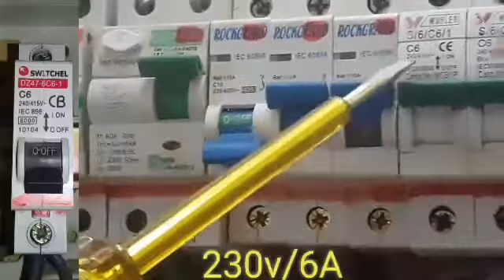Single Phase Distribution Board